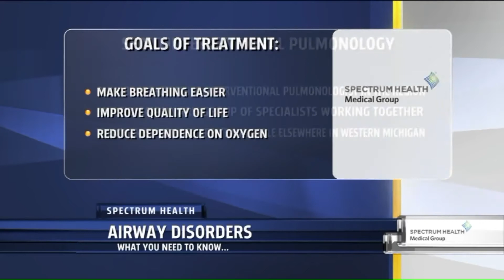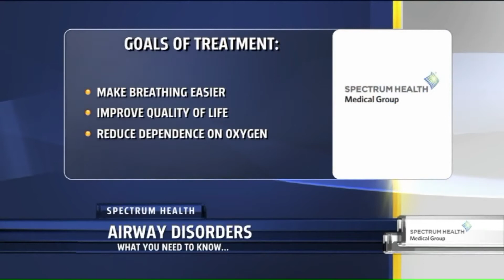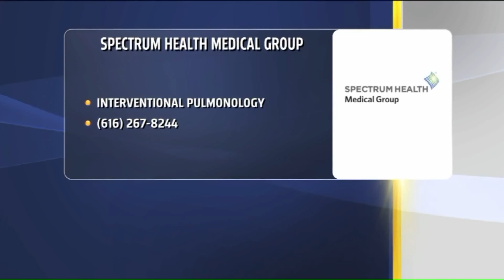Spectrum Health Interventional Pulmonary Group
Gustavo Cumbo-Nacheli, MD, and Geoffrey Lam, MD, discuss interventional pulmonology and its use to improve quality of life for people with airway disorders.